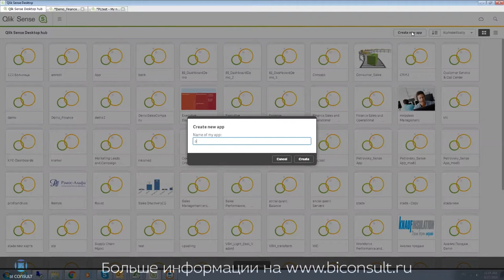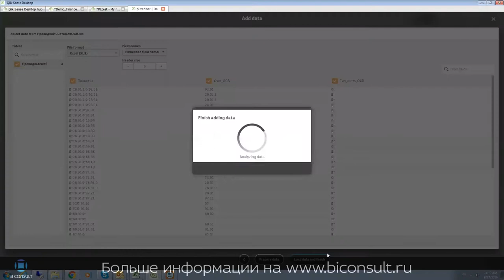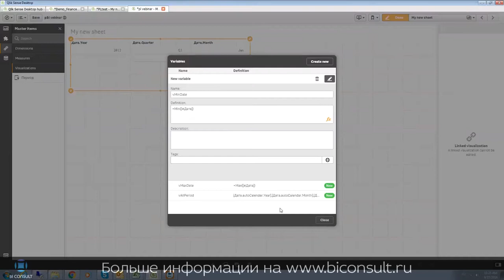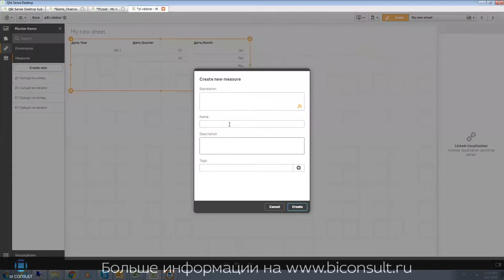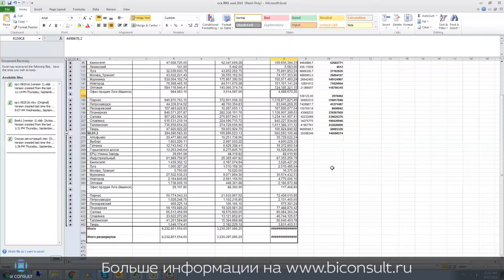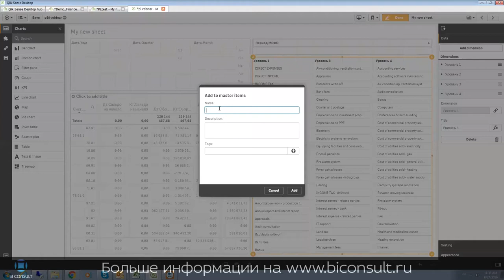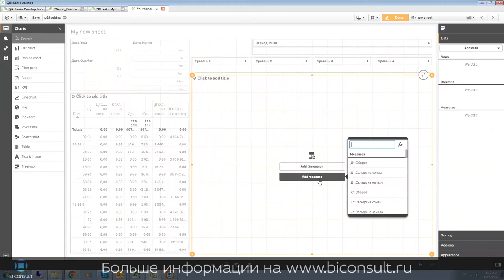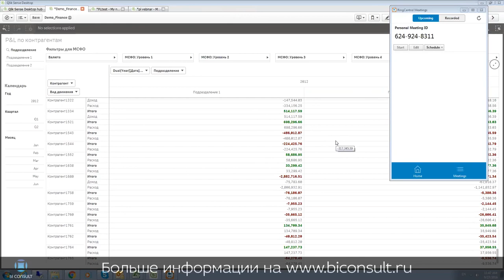Qlik Sense profit loss доходы и расходы Qlik Sense для финансового отдела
Qlik Sense для финансового и планово-экономического отдела на как построить отчет о прибылях и убытках в Qlik Sense? Бюджет доходов и расходов? P&L в Qlik - смотрите готовое решение от BI Consult.

бдр и бддс пример в excel в Qlik Sense,
отчет о доходах и расходах в Qlik Sense,
отчет доходы минус расходы в Qlik Sense,
финансовый отчет о доходах и расходах в Qlik Sense,
отчет о финансовых результатах доходы и расходы в Qlik Sense,
1с отчет доходы и расходы в Qlik Sense,
отчет о доходах и расходах организации в Qlik Sense,
отчет о доходах и расходах образец в Qlik Sense,
отчет о доходах и расходах предприятия в Qlik Sense,
отчет о прибылях и убытках в Qlik Sense,
баланс и отчет о прибылях и убытках в Qlik Sense,
отчет о прибылях и убытках форма в Qlik Sense,
отчет о прибылях и убытках форма 2 в Qlik Sense,
бухгалтерский баланс отчет о прибылях и убытках в Qlik Sense,
анализ отчета о прибылях и убытках в Qlik Sense,
отчет о прибылях и убытках предприятия в Qlik Sense,
отчет о прибылях и убытках скачать бланк в Qlik Sense,
показатели отчета о прибылях и убытках в Qlik Sense,
налоги в отчете о прибылях и убытках в Qlik Sense,
отчет о прибылях и убытках образец в Qlik Sense,
форма баланса отчет о прибылях и убытках в Qlik Sense